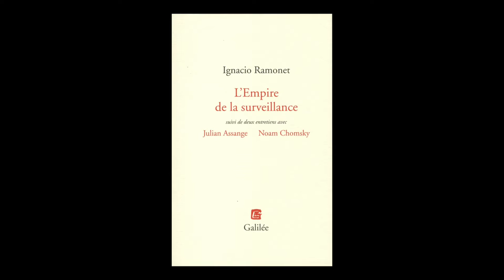Ignacio Ramonet - L'empire de la surveillance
Ignacio Ramonet vous présente son ouvrage "L'empire de la surveillance, suivi de deux entretiens avec Julien Assange, Noam Chomsky" aux éditions Galilée.